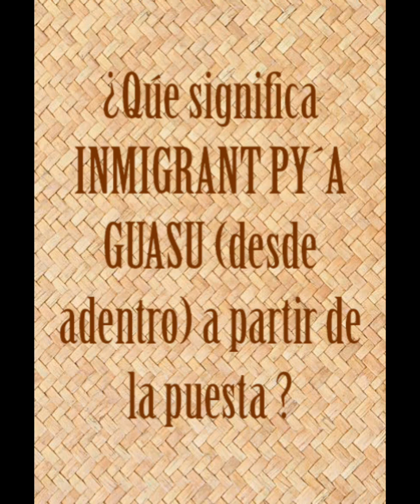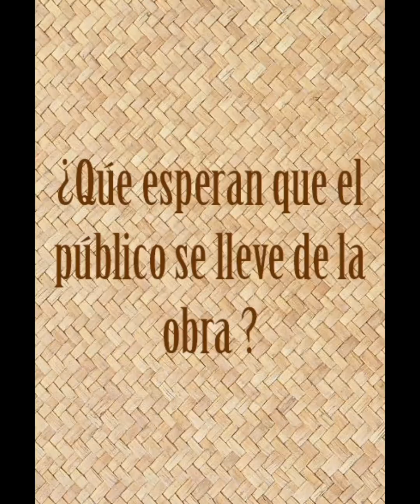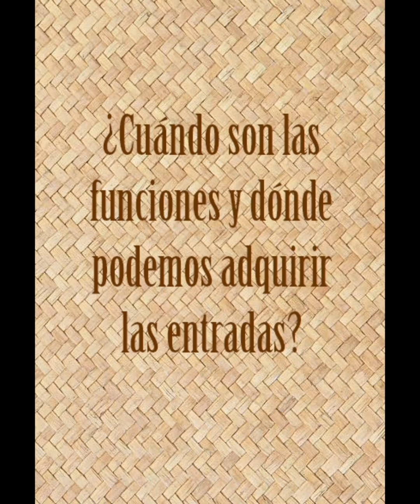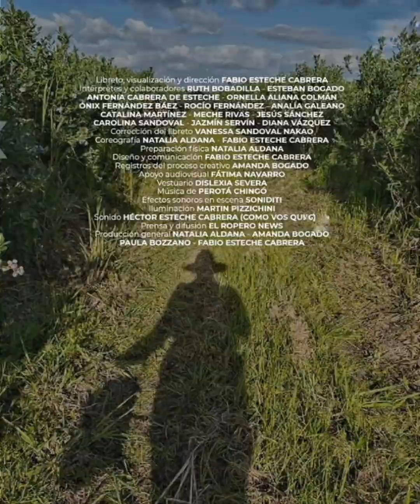INMIGRANT, PY’A GUASU (DESDE ADENTRO)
Sacamos cosas del Ropero con el dramaturgo,visualizador y director @fabitoestechecESTRENO CON DOBLE FUNCIÓN:  El 29 de Septiembre, 19:00hs y 21:00hs, Teatro Agustín Pío Barrios del Centro Paraguayo Japonés (Julio Correa y Domingo Portillo) Sábado 7 de Octubre, 19:00hs, espacios del Sitio de Memoria y Centro Cultural 1A (Avenida Santísima Trinidad y Avda. Artigas)Entradas generales Gs. 70.000Reservas y compras al 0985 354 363Team el Ropero Edición y Video @barbieta_chicano Comunicación y Pr @manuportilloactor